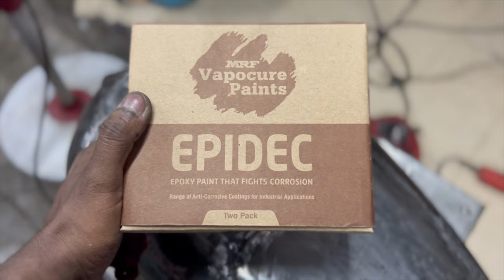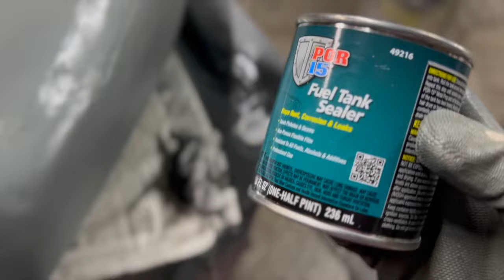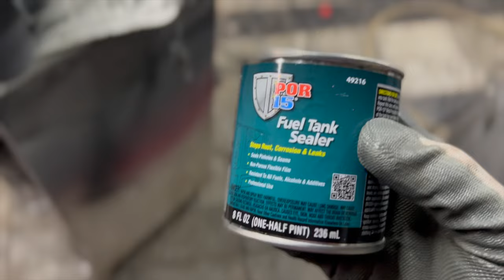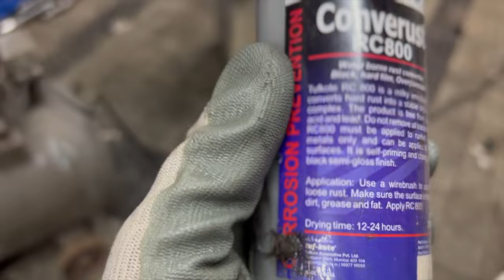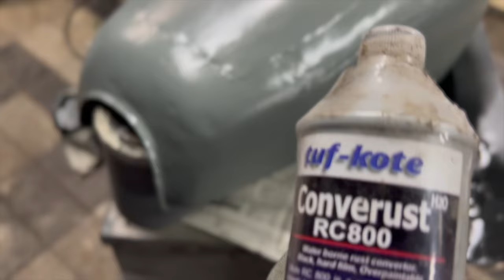Restoring the RD 350: Step-by-Step Petrol Tank Repair